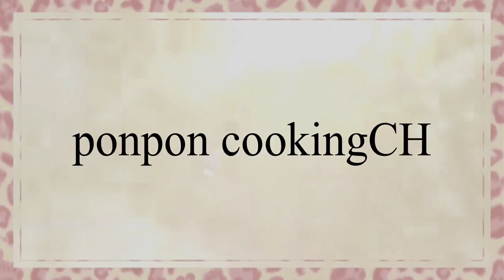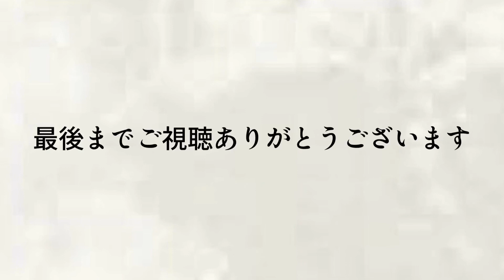【お弁当】日々のお弁当/bento/ドドーン！！！豚ロースの生姜焼き《旦那弁当》